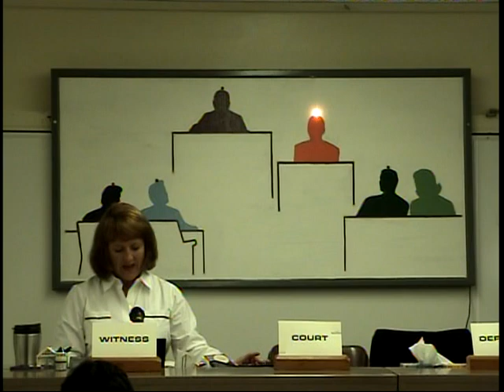49B(2/5) 160-180 4V, JC, CR, Lit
160/180 (4-Voice, Jury Charge, Congressional, Literary) [2]